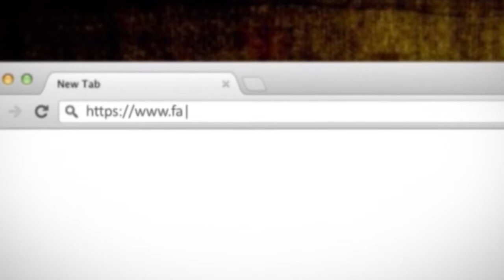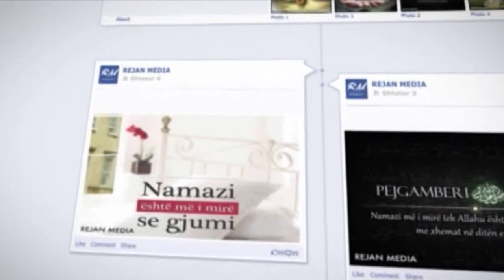Hutbe-Miresite e dites se Arafatit-Hoxhe-Bilal Teqja-Xhamia Xhura-11 Tetor 2013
Për pyetje drejtohuni:
Ndalohet shkëputja apo përpunimi i videove pa lejen e autorit!